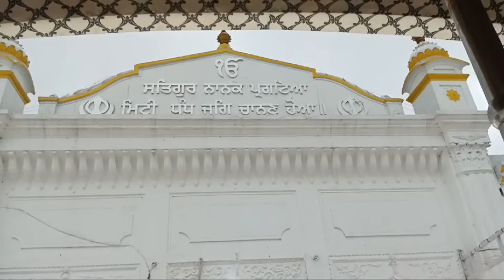Hukamnama | Gurdwara Janam Asthan, Nankana Sahib | 02 August 2024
nvites you to explore the Gurdwara Janam Asthan and other holy sites in Nankana Sahib and Pakistan. Immerse yourself in the tranquility that emanates from this spiritual oasis, where history and spirituality intertwine.
* Punjabi Sikh Sangat: A Global Family
From bustling cities to rural villages, our channel showcases the rich tapestry of Sikh culture, traditions, and values. Witness the warmth and hospitality of the Sikh community as we share stories of resilience, faith, and unity that bind the global Sikh family together. Join us in celebrating the dynamic and diverse Punjabi Sikh Sangat.
* Festivals and Celebrations
From the joyous Vaisakhi festivities to the soulful Gurpurabs, our channel brings you front-row seats to the vibrant events that mark the Sikh calendar. Feel the rhythm of Bhangra, savor the flavors of traditional Punjabi cuisine, and revel in the spirit of togetherness that defines these joyous occasions. Experience the exuberance of Sikh festivals and celebrations!
* Voices of the Sangat
Listen to the heartfelt stories and experiences of members of the Punjabi Sikh Sangat. Through interviews, documentaries, and personal narratives, we amplify the voices of the community, sharing insights into their faith, contributions, and the values that guide their lives.
* Connecting Communities
Beyond borders, our channel serves as a bridge connecting Sikh communities worldwide. Explore the global impact of the Punjabi Sikh diaspora as we delve into the cultural exchanges, community initiatives, and collaborative efforts that strengthen the bonds of the Sikh brotherhood.

Subscribe to [Punjabi Sikh Sangat] for an immersive experience that transcends geographical boundaries, connecting you to the spiritual sanctum of Nankana Sahib and the heartwarming embrace of the Punjabi Sikh Sangat. Join us on this enriching journey of faith, culture, and unity.
Saka Nankana Sahib# Hukamnama Nankana # Nankana Sahib # Punjabi sikh Sangat
 # Hukamnama 02.08.24